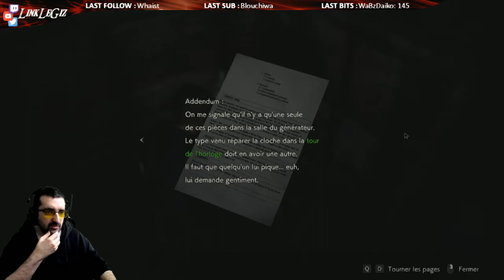Resident Evil 2 - Tonton William ! - Episode 05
Une invasion Zombie pour un premier jour de boulot ?
Bienvenue au Poste de Police de Raccoon City, monsieur Kennedy !